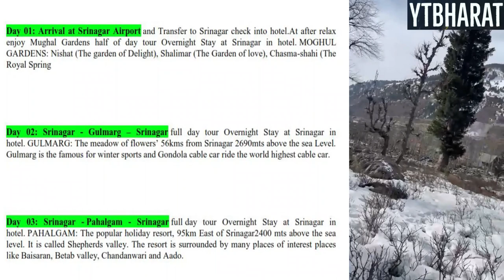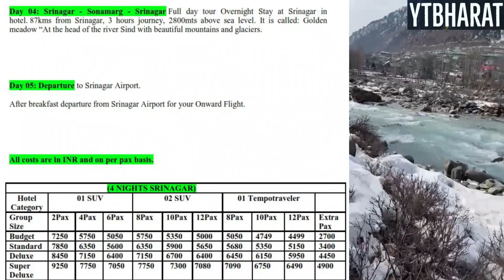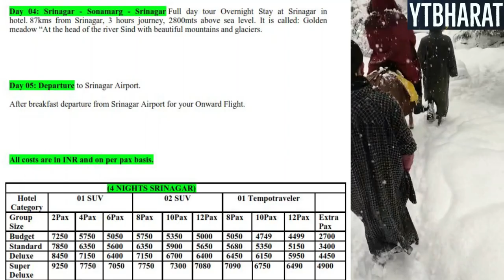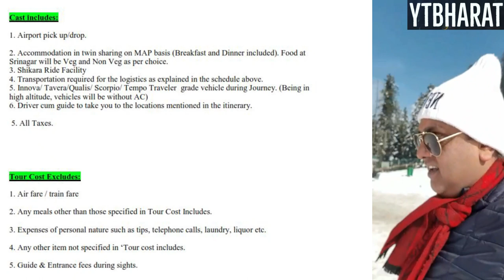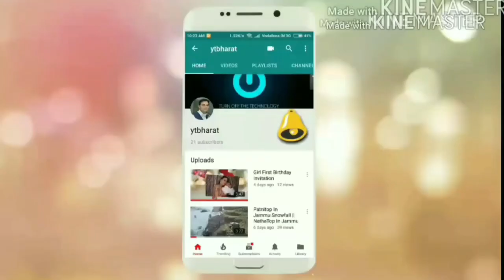जमी हुई Dal Lake Srinagar कश्मीर से Live शिकारा राइड देखिए | For Package Call:80104-28280 | YTBHARAT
Watch live Shikara Ride on Frozen Dal Lake From Srinagar, Kashmir 2021.
Manali Kashmir Shimla Goa Andaman Kerala हनीमून पर इन चीजों को ले जाना ना भूलें | Essential Things To Carry On Honeymoon Trip.
For Andaman, Nainital, Shimla, Manali, Manali & All Destination Cheap And Best Package For Package Booking Call:Narendra: 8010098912
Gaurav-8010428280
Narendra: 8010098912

jammu kashmir to srinagar distance,

jammu kashmir to srinagar,
jammu kashmir to srinagar flight,
jammu kashmir to srinagar train,
kashmir budget tour packages,
srinagar bus,
gulmarg snow report,
gulmarg plant,
gulmarg hotels,
gulmarg temperature today,
gulmarg weather,
gulmarg weather report,
gulmarg temperature,
gulmarg sightseeing,
gulmarg snowboarding,
gulmarg snowfall months,
gulmarg snow time,
Search gulmarg snowfall,
gulmarg ski school,
gulmarg ski resort price,
gulmarg skiing resort,
gulmarg skiing course 2020,
gulmarg ski shop,
gulmarg skiing season,
gulmarg skiing package,
gulmarg skiing,
श्रीनगर हाउसबोट,
srinagar houseboat package,
srinagar houseboat in winter,
srinagar houseboats srinagar, jammu and kashmir,
srinagar houseboat rates,
srinagar houseboat images,
srinagar houseboat booking,
srinagar houseboat,
srinagar shikara,
srinagar shikara boat houseboat,
kashmir local sightseeing packages,
kashmir local sightseeing,
srinagar train from delhi,
srinagar train time table,
srinagar train service,
srinagar train route map,
srinagar train station,
srinagar tour best time,
srinagar tour blog,
srinagar budget tour packages,
srinagar bicycle tour,
srinagar city tour bus,
srinagar tour packages from bangalore,
srinagar leh bike tour,
manali to srinagar bike tour,
manali-leh-srinagar bike tour package,
srinagar flight ticket,
ytbharat,manali,kullu manali package,manali volvo package,manali chaepest honeymoon package,manali honeymoon package,manali honeymoon package from chandigarh,manali delhi volvo package,manali cheap and best honeymoon package via private car